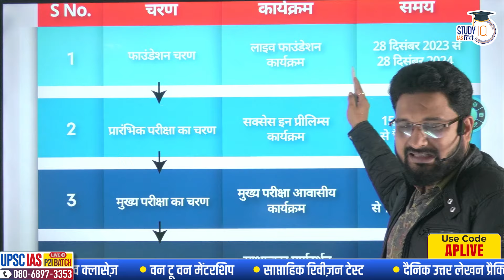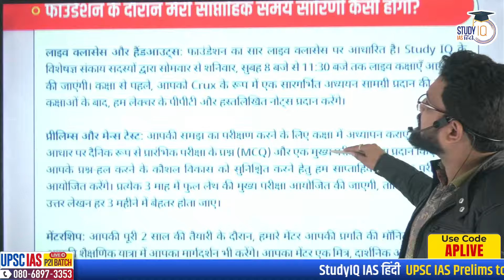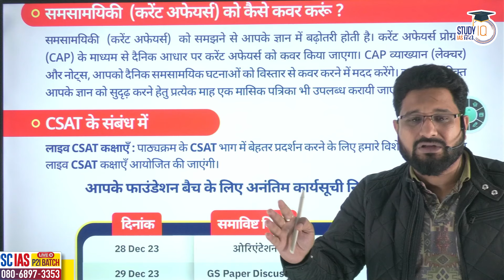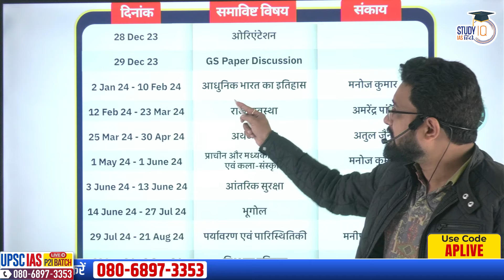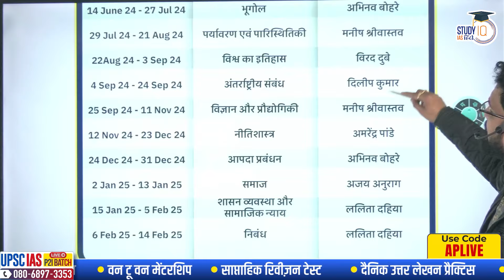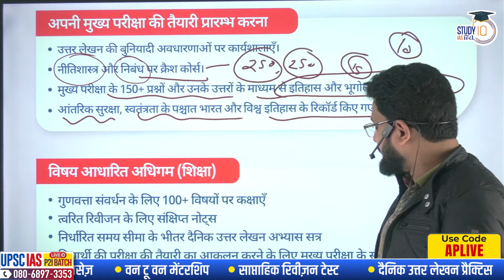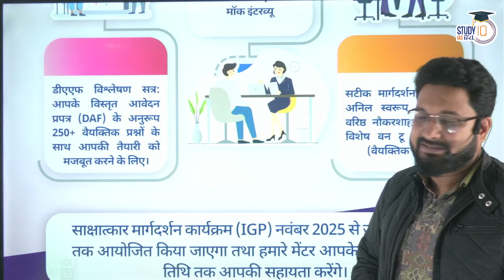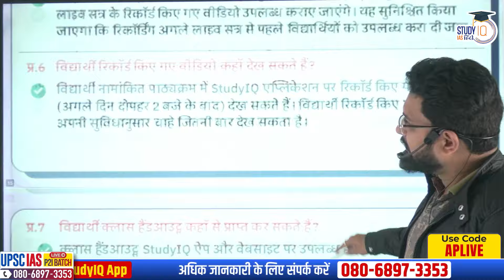P2I & SIP+ | NEW YEAR SALE | by Amrendra Pandey | StudyIQ IAS Hindi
बैच 28 दिसंबर 2023 से शुरू हो रहा है | बैच का समय सुबह 8:00 AM

UPSC IAS Live SIP+ 2024 Hindi Batch 2
एडमिशन की अंतिम तिथि 27 दिसंबर 2023 | बैच का समय दोपहर 12:00 बजे

UPSC IAS (Mains) Hindi Literature Optional Live 2024 (Comprehensive) December Batch
एडमिशन की अंतिम तिथि 28 दिसंबर 2023 | बैच का समय 1:00  बजे प्रतिदिन |

UPSC CSE Prelims Test Series 2024 (Hindi Batch - 08)
बैच 30 दिसंबर 2023 से शुरू हो रहा है

In this session Amrendra Pandey sir will be discussing "P2I& SIP+ NEW YEAR SALE" Topic for UPSC.